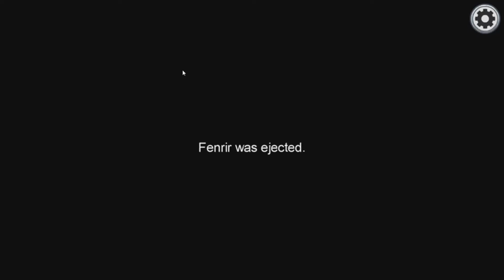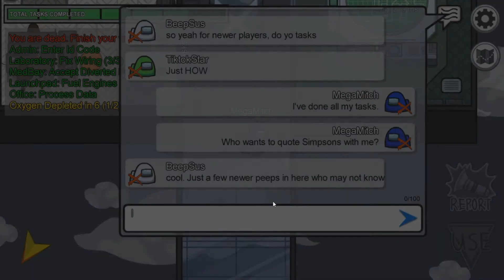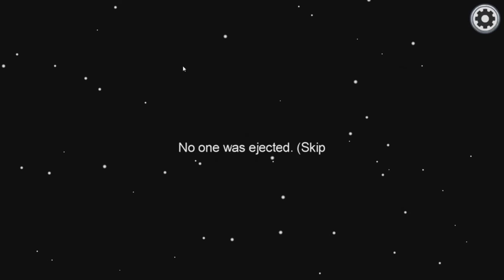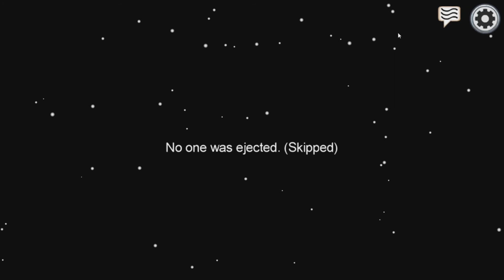Among Us #5 - Damn It, Fen! (Game Chat)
Welcome one and all to the latest trend! Mitch, Rhys and Fen jump on to a little bit of Among Us and the whole thing very quickly deteriorates into drama, broken hearts and a lot of dead bodies.

Game Chat is a hobby-based YouTube let's play channel featuring a group of friends just cracking jokes, riffing on games and generally having a good, fun time. Inspired by the many other let's play channels that exist on the platform. Despite the oversaturation of the genre, these videos are still very fun to make and that's why we make them.

This series features MegaMitch, Shadow Fenrir and Shad0.
Among Us were also the wonderful Jay The Bard and Leon (did.i.do.that) of TikTok fame. Be sure to check them out as well if you feel so inclined.